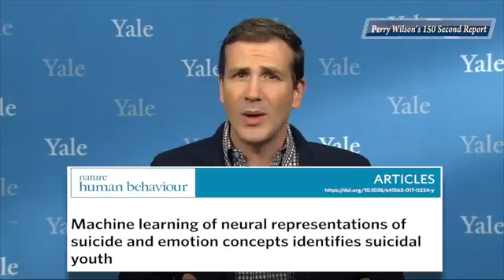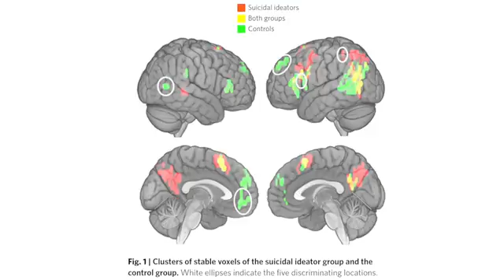Predicting Suicidality with MRI